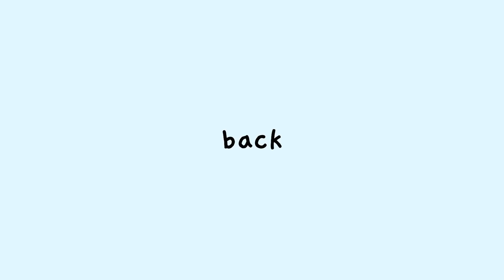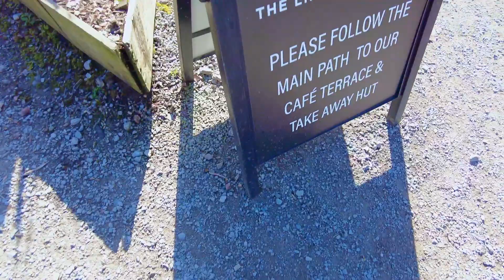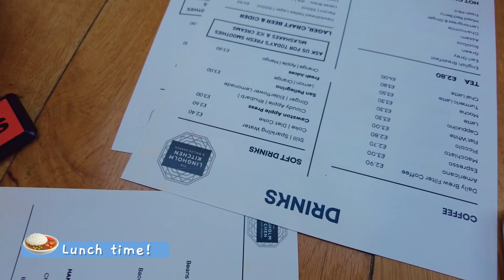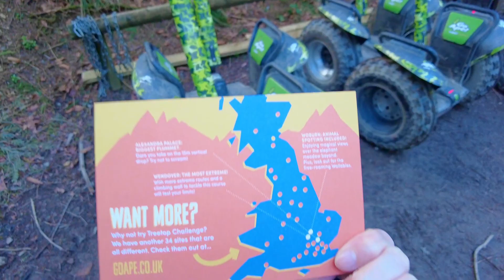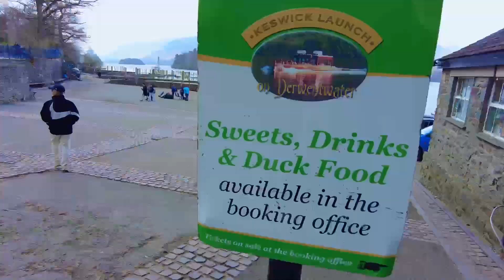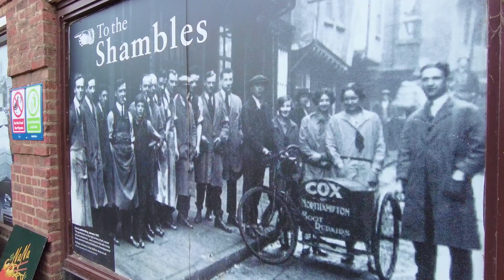Lake District Trip Part 2: Easy Adventures and 3 Hidden Gems | JessInTheUK Ep. 15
Welcome to Episode 20! Dive into the simplicity of Lake District exploration with me! From a breezy hike up Catbells to a cozy stop at Catbells-Lingholm Kitchen, and a scenic drive through Grizedale Forest – this vlog is your guide to effortlessly enjoying the lesser-known wonders. Cruise by Derwent Water, soak in the views, and cap it off with a laid-back visit to York. Experience the Lake District without the fuss!

Cheers,
Jesslyn Dorothea🦋

📍Places I Visited:
1. Catbells
2. Lingholm Kitchen
3. Grizedale Forest
4. Derwent Water
5. York

Section Titles:

0:00 - Intro

1:29 - Catbells

3:52 - Lunch @Lingholm Kitchen

4:35 - Go Ape Adventures, Grizedale Forest

8:32 - Driving in Lake District

9:17 - Derwent Water

11:18 - York